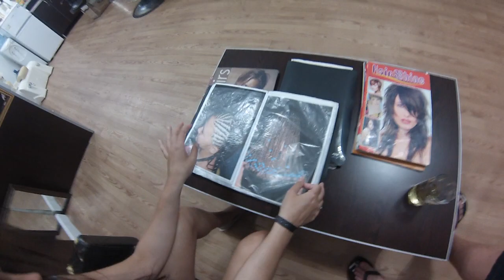Nasze wakacje w Turcji